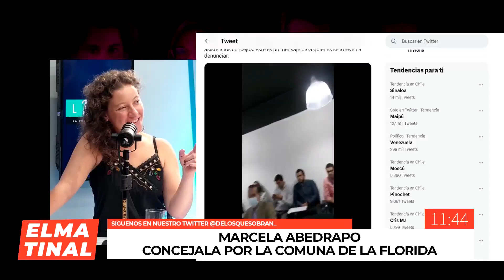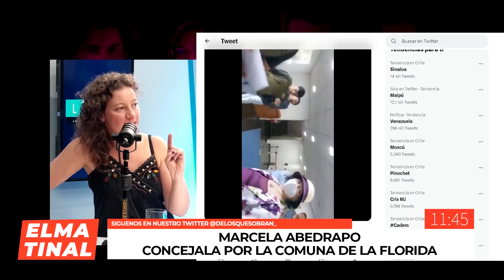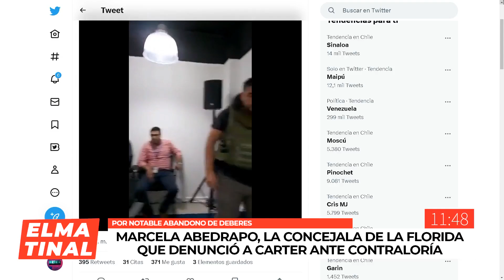Concejala Marcela Abedrapo de La Florida arremete contra el imputado Carter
En conversación con LaVozDeLosQueSobran, la concejala de La Florida Marcela Abedrapo (PC), nos cuenta su versión del arresto y la situación judicial del imputado alcalde Carter, señalando que cree que “él [Carter] está en campaña para objetivos personales hace mucho tiempo".